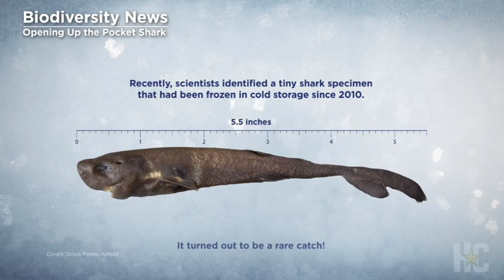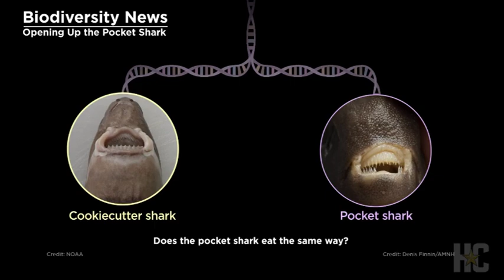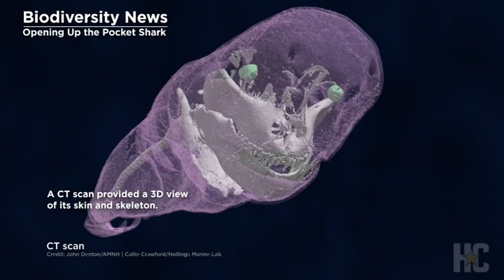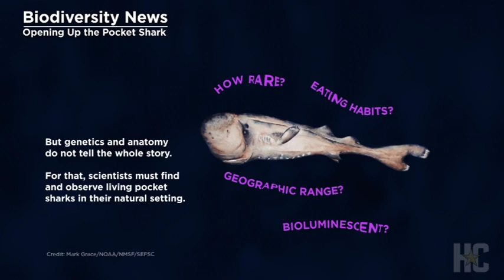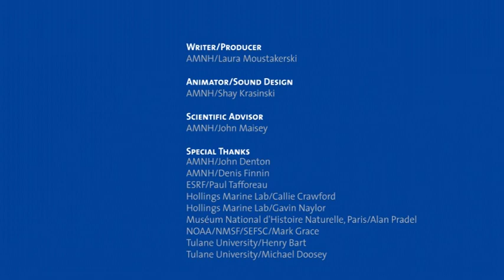Glow in the dark 'pocket shark' discovered in the Gulf of Mexico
National Oceanic and Atmospheric Administration (NOAA) captured a 5½-inch American Pocket Shark in the eastern Gulf of Mexico.